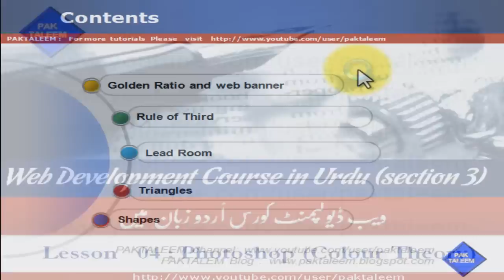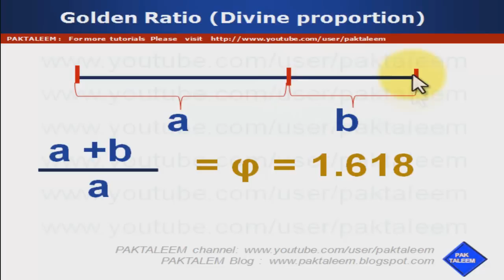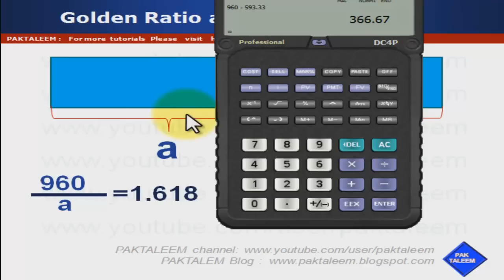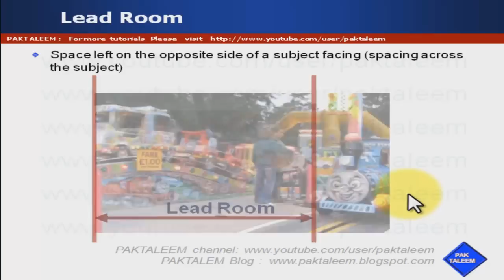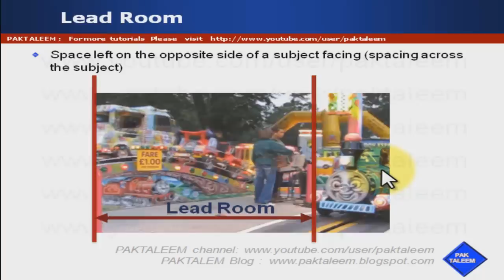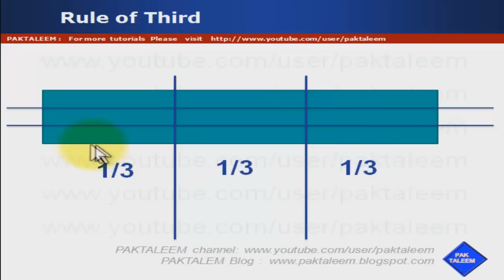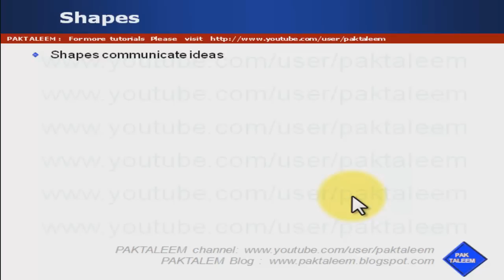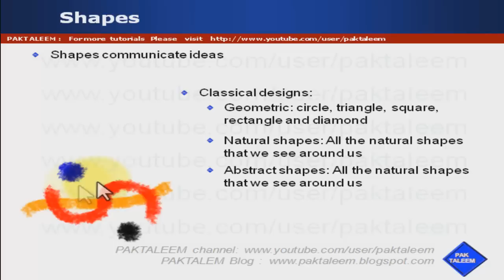Urdu tutorials Photoshop Lesson 4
Free tutorials, web development training. Learn Adobe Photoshop. Concise and conceptual knowledge. Learn fast with fast tutorials from PAKTALEEM. This training is developend by professional team of web development and experts in IT technology. You will get the knowledge deliverd at university and college level.